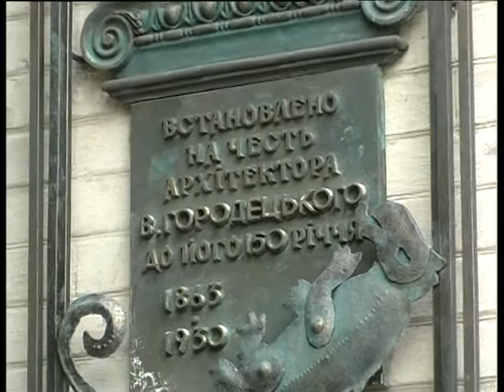Корисно для всіх 10 1 17